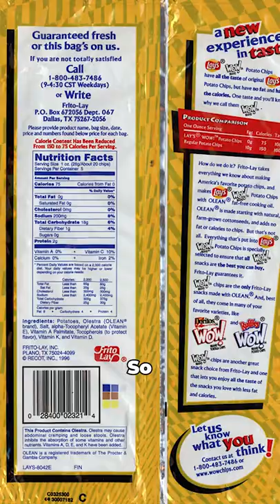Frito-lay's new chips were a HUGE fail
Frito-lay introduced "WOW" chips in 1998 and were a success at first, but had a huge drawback that made Frito-lay pull them off shelves...